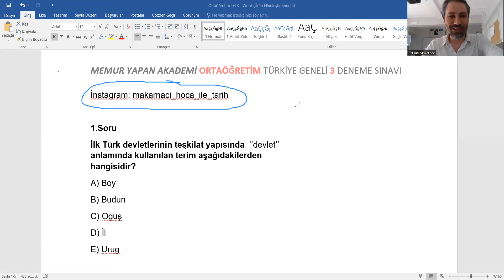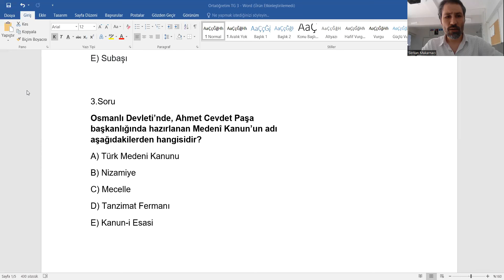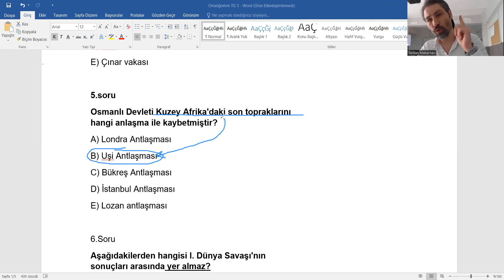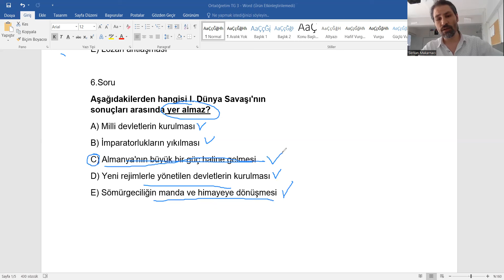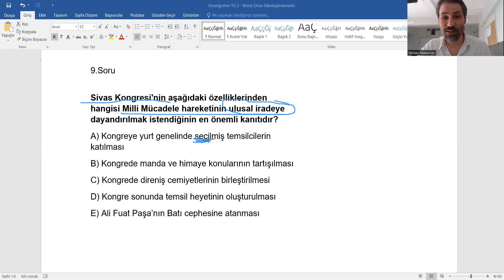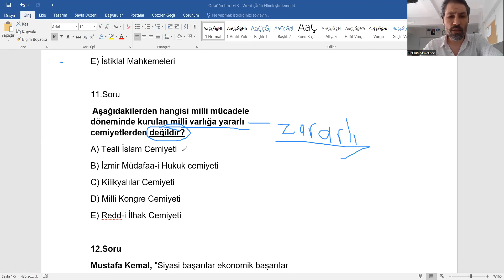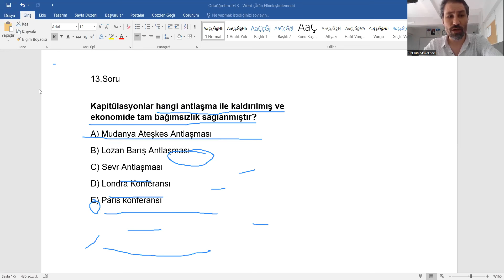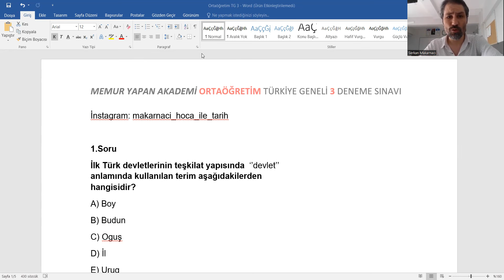EKPSS Tarih Ortaöğretim Türkiye Geneli Deneme 3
@memuryapanakademi Türkiye geneli deneme sınavımızın üçüncüsünü de başarı ile tamamladık. Umarım sınavınız güzel geçmiştir.👌

✅Ayrıca canlı online derslerle Ekpss Tarih  genel tekrar kampımıza katılmak isterseniz bana özelden ulaşabilir ve bilgi alabilirsiniz.

💬🎁 Deneme PDF dosyasına aşağıdaki linkten ulaşabilirsiniz.İlk önce soruları kendiniz çözün ve daha sonra soru çözüm videosunu izleyin ve cevapları kontrol edin.

💌Ayrıca İnstagram adresimden de beni takip edebilirsiniz.
İnstagram adresim : makarnaci_hoca_ile_tarih

💯Siz de memuryapanakademi Türkiye geneli denemelerimize katılmak isterseniz benimle youtube ya da instagram özelden iletişime geçebilir ve daha detaylı bilgi alabilirsiniz.